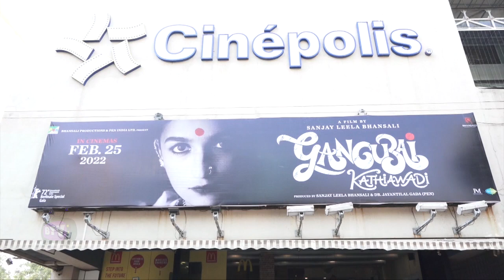Gangubai Kathiawadi Public Review | First Day First Show Movie Review | Alia Bhatt | Ajay Devgn